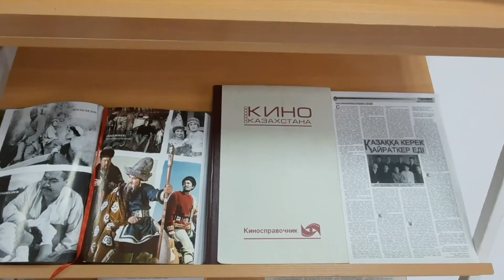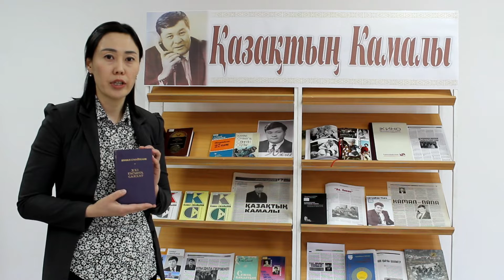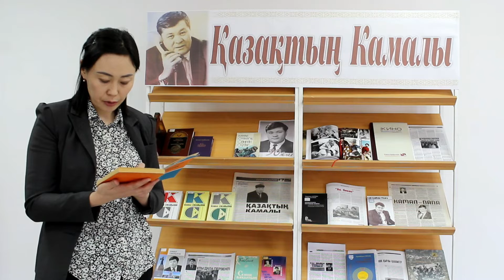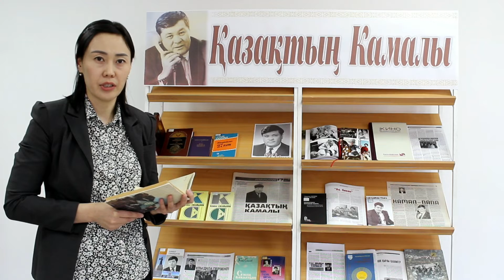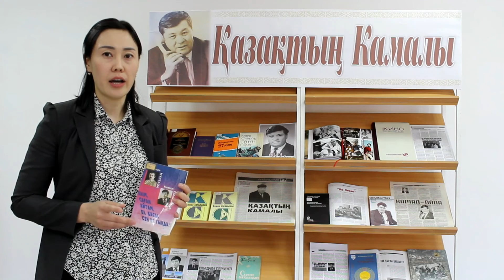Қазақтың Камалы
Құрметті оқырмандар! Назарларыңызға  белгілі жазушы, кинотанушы, қоғам қайраткері Камал Смайыловтың туғанына 90 жыл толуына орай «Қазақтың Камалы» атты бейнешолуын ұсынамыз.